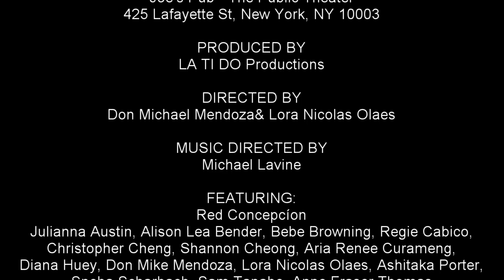Don Mike Mendoza, Julianna Austin, & Lora Nicolas Olaes - "The I Love You Song" (Spelling Bee)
LA TI DO Presents
BREAKING BARRIERS: An AANHPI Celebration

Tuesday, May 21st, 2024
Joe’s Pub - The Public Theater

DIRECTED BY
Don Michael Mendoza& Lora Nicolas Olaes

Michael Lavine

FEATURING:
Red Concepcíon
Julianna Austin, Alison Lea Bender, Bebe Browning, Regie Cabico,
Christopher Cheng, Shannon Cheong, Aria Renee Curameng,
Diana Huey, Don Mike Mendoza, Lora Nicolas Olaes, Ashitaka Porter,
Sneha Scharbach, Sam Tanabe, Anne Fraser Thomas

STAGE MANAGER
Alana Knboel

MIXED ASIAN MEDIA

La Ti Do, where spoken word and musical theatre collide.